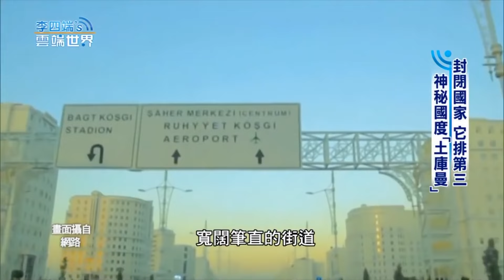【熱門回顧】封閉國家 它排第三！ 神秘國度「土庫曼」@newscloudworld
封閉國家 它排第三！ 神秘國度「土庫曼」